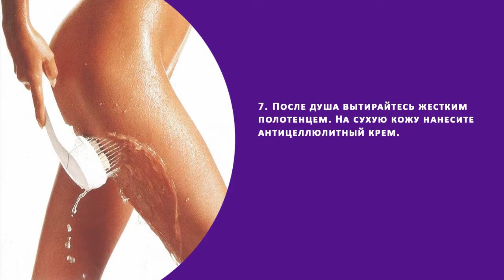Простой и Приятный способ Разгладить Целлюлит. 100%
Контрастный душ – одно из многих средств комплексной борьбы с целлюлитом. Для большинства женщин контрастный душ – сложный и поначалу малоприятный процесс. Холодная вода, резко сменяя горячую, вызывает озноб и покалывание. Но если перетерпеть эти непривычные ощущения в течение 2-3 недель, организм адаптируется.
Появится ощутимый оздоровительный эффект и стимул продолжать.
Действительно ли контрастный душ может помочь?
Контрастный душ, как и любое другое средство от целлюлита, не может быть эффективен сам по себе. В сочетании с другими методами борьбы с лишним жиром он дает результат в 9 случаях из 10, а применяемый отдельно – только в 2 случаях.

Чтобы увидеть результат, составьте антицеллюлитную программу, в которую помимо контрастного душа будут входить:
• ежедневные занятия спортом и, по возможности, бег;
• правильное питание, основу которого составляют белки и клетчатка;
• обертывания и массажи;
• скрабы и маски.